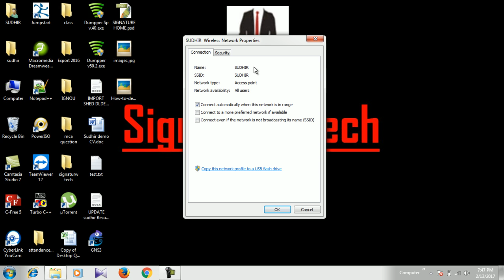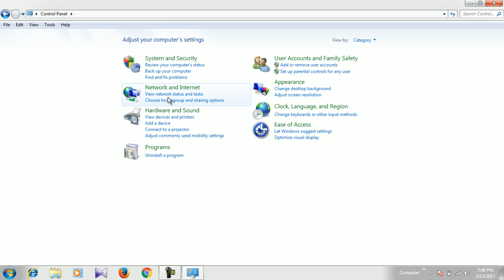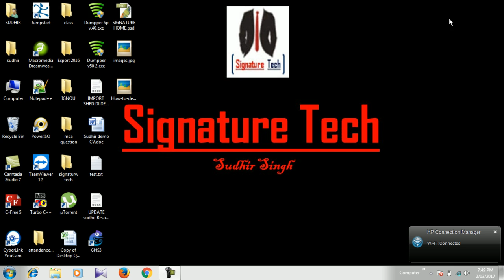How to View Saved WiFi Passwords on Windows 7, 8, & 10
About Channel -: Signature Tech is a YouTube Channel, where you will find technological videos in Hindi, New Video is Posted Everyday :)